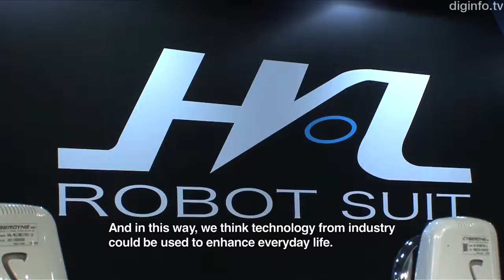FDA Approves the World's First Brain Controlled Exoskeleton